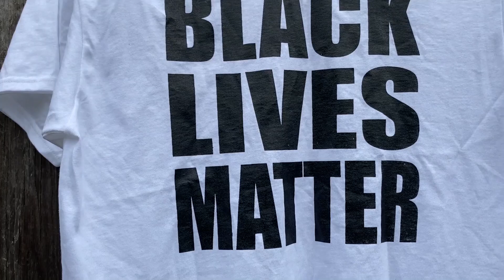For my People